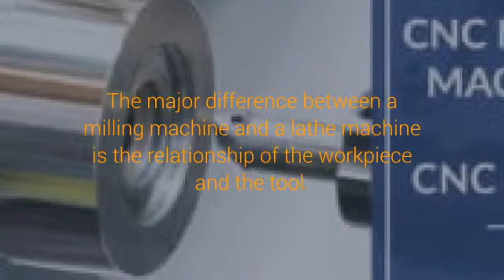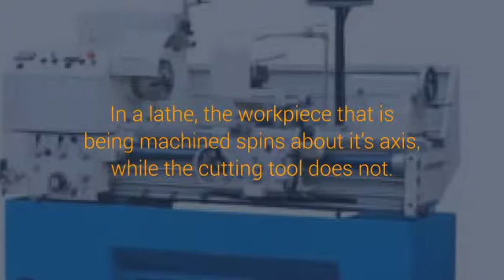Milling Machines vs. Lathe Machines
Milling Machines vs. Lathe Machines Most modern manufacturing centers have both milling machines and lathe machines. Each machine follows the same

bengkel bubut Jababeka dan jasa reparasi mesin industri Cikarang Bekasi.